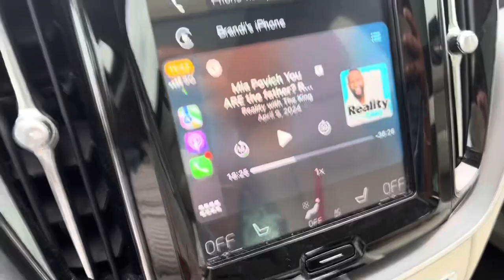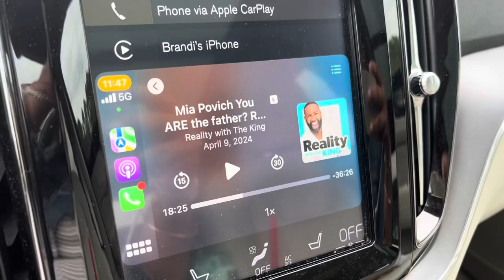VLOG | DITL SAHM | Hermes Chanel Crislu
Hi Guys!
This video is a random Tuesday in April 2024.  Come spend part of the day with me as a new SAHM!